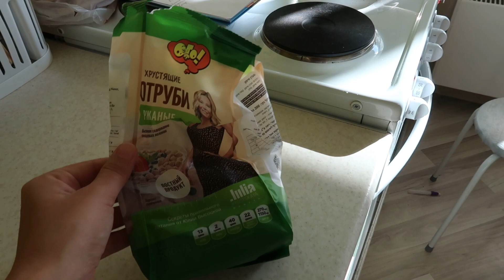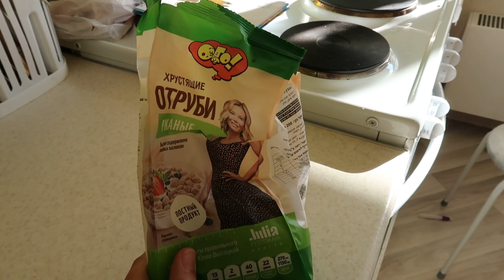ВЛОГ: Домашние Дела 04.09.22